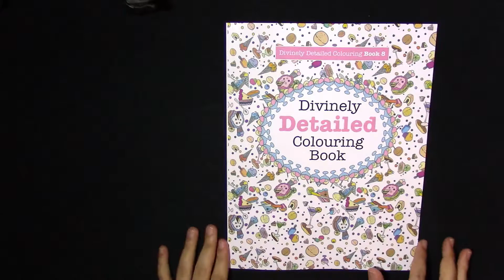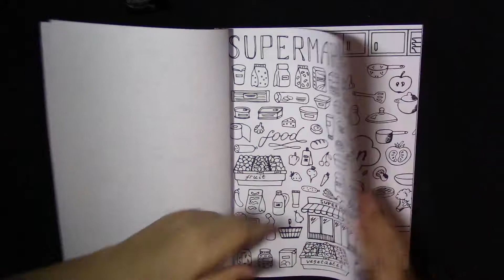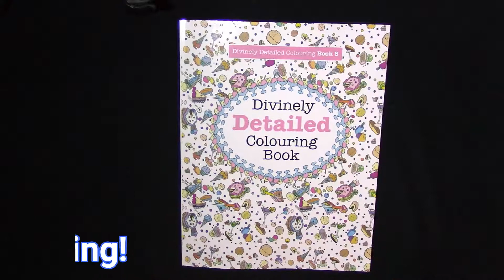Flip Through | Divinely Detailed Colouring Book 8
Review of "Divinely Detailed Colouring Book 8" coloring book below:

Hello Coloring Enthusiasts - In this video, you will watch a flip through of "Divinely Detailed Colouring Book 8" by Elizabeth James. It is one-side book, and it is printed on A4 pages.The pages are not perforated and they aren't very thick. I don't think it can take water colours because it can buckle a lot. As for markers, if one is using protective paper between the pages, it might handle markers, but you have to be count of ink spreading outside the lines!

The book is suitable for all ages, and filled doodles of tons of things, including but not limited to, food, food related items, clothes, flowers, devices, desserts, vegetables, parties, sea creatures, and more! I personally find this book to be ideal for me to practice different coloring techniques or combinations, mostly because the items in each pictures are repeated, I can try different color combos!

Also, I think it is helpful to practice colouring with different media, as you can color the same design using pencils, gel pens, and if you print it on a card stock you can try practicing with markers, and water colours as well!